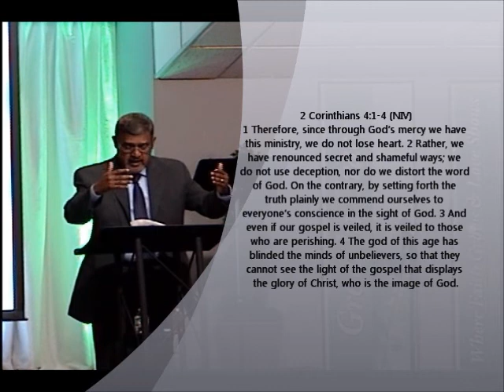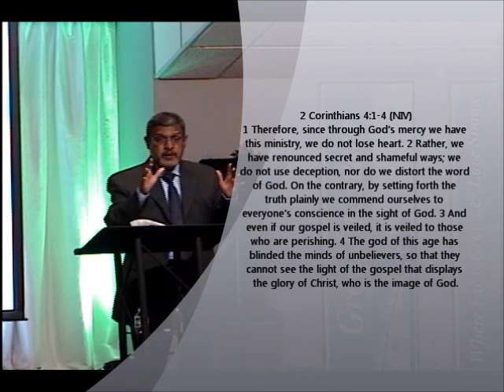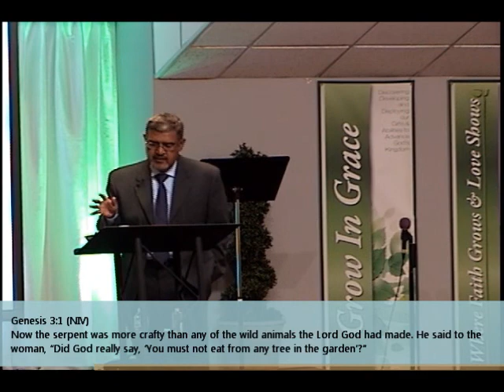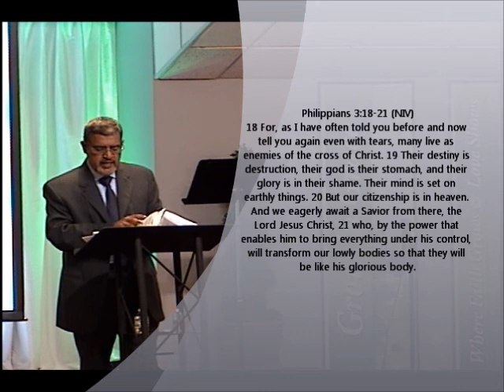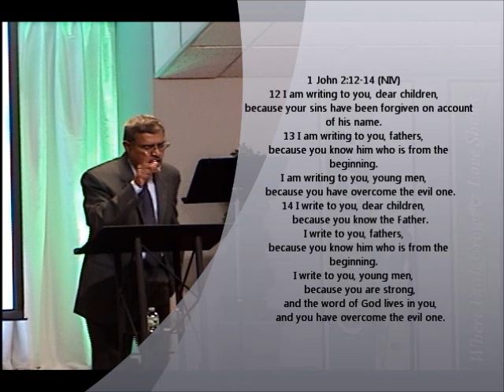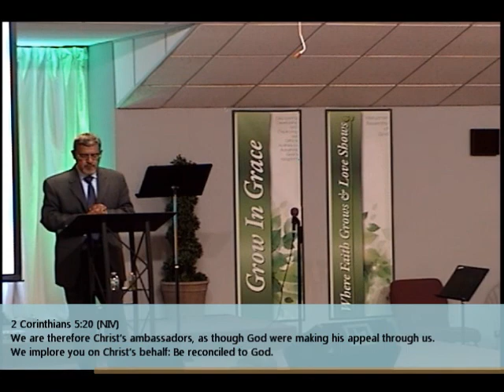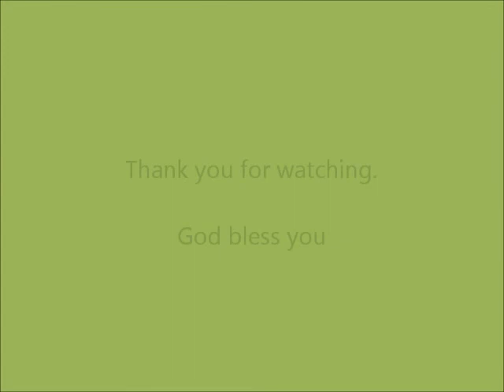7-9-2017 The Unholy Trinity (Part 2) The World System Of Thought